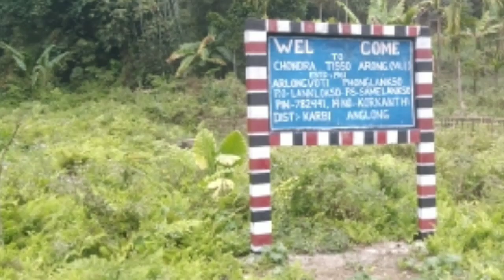Arlong-voti || sarihuti the beautiful place Ning ingsam pik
arlong voti and sarihuti this place is very beautiful please watch you will feel the beauty of nature